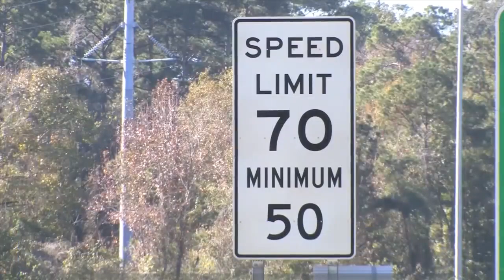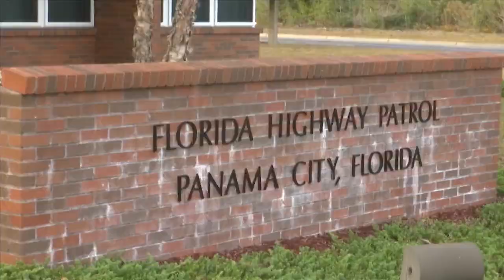'Move Over' law expanding to include disabled vehicles in 2024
On January 1, 2024, a new law is going into effect that all drivers should be aware of to avoid getting a ticket.